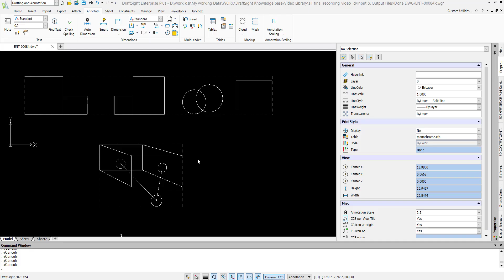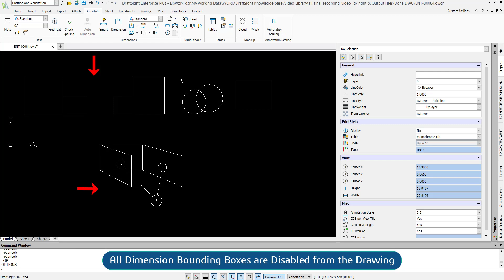Disable Dimension Bounding Boxes Using Options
In this tutorial, we'll show you how to disable the bounding boxes around your dimensions in DraftSight, using Options.

- Learn to disable dimension bounding boxes the easy way